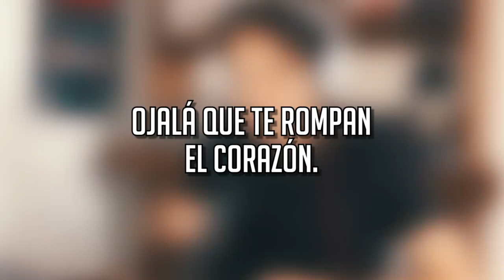OJALÁ TE ROMPAN EL CORAZÓN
Ojalá que te rompan el corazón para que sepas lo mucho que duele entregarse a la persona equivocada, solo así aprenderás de esa lección. Aunque va a doler mucho te harás más resistente y mucho más sabio a la hora de escoger. Solo alguien que ha vivido eso es la persona que no se atreve a romper ningún corazón.